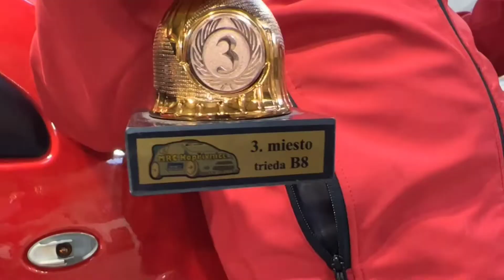Sezóna 2022 čoskoro začne | Ako idú prípravy?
Len nedávno si nás mohol vidieť v relácii Noviny na TV JOJ a rannej relácii Teleráno na Markíze. Čoskoro však začne prvý pretek a príprava beží naplno.